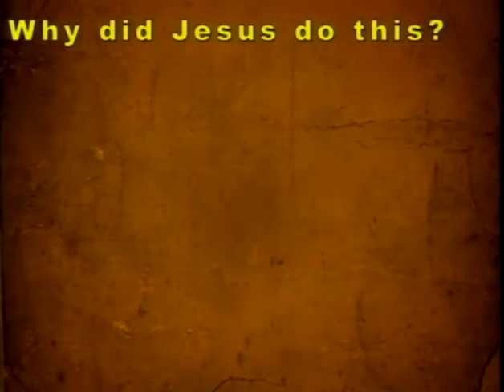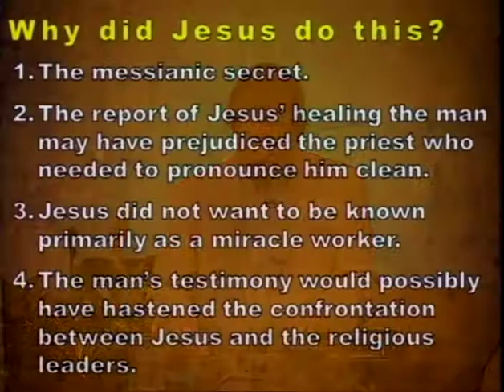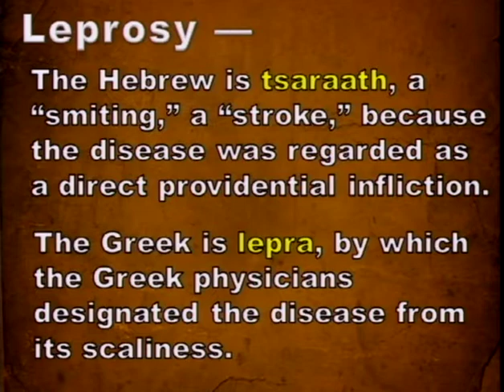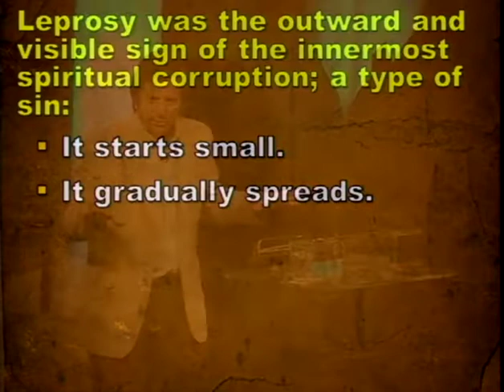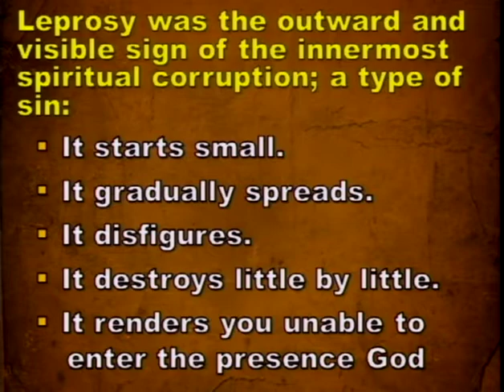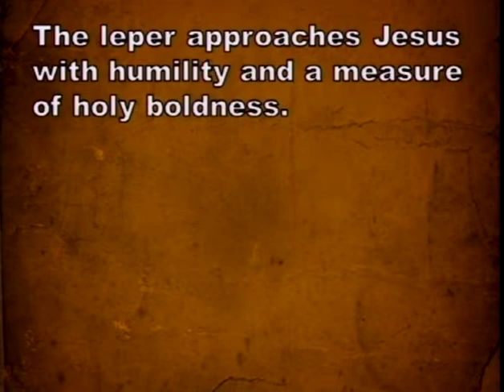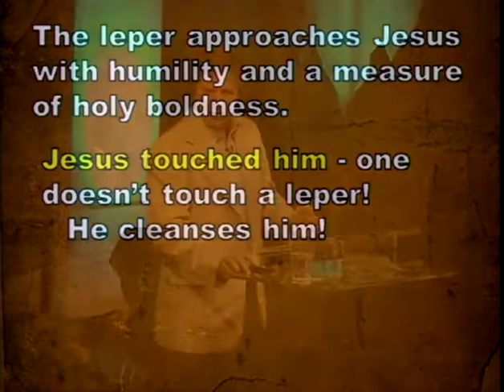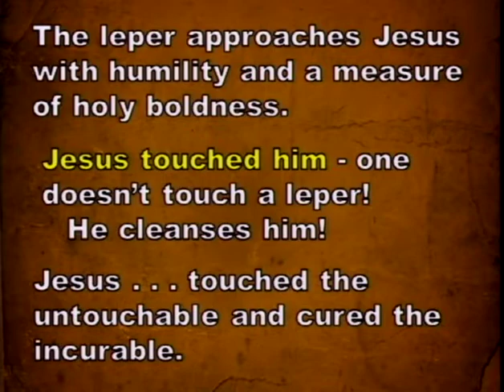The Miracles Of Jesus, Part 4 - Healing The Leper (incomplete) (3/17/13)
The Miracles Of Jesus, Part 4 - Healing The Leper (incomplete - recording started in mid sermon)